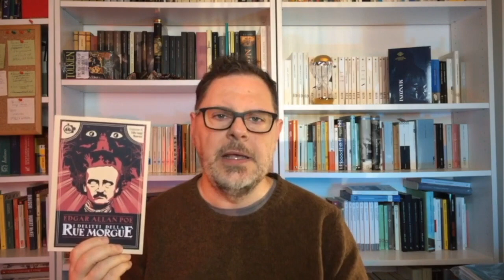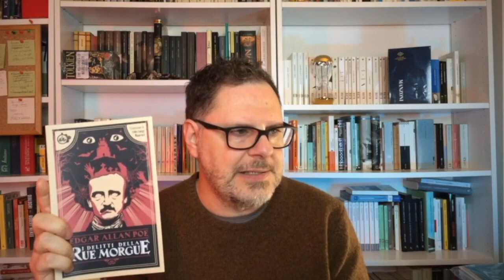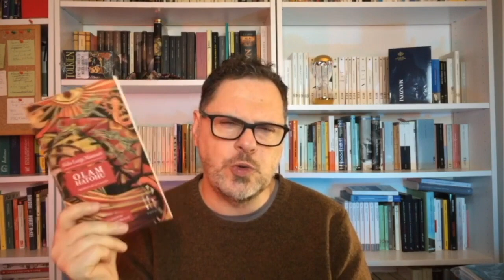La poesia di Aldo Luigi Mancusi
Vi parlo delle due sillogi poetiche "Urizen" e "Olam Hatohu" di @AldoLuigiMancusi: ispirazioni oltre il limite.

I libri di Aldo Luigi Mancusi:
Olam Hatohu
Traduzione di I delitti della Rue Morgue

🖋SCOPRI IL CORSO DI SCRITTURA DI ALBERO DEL MISTERO

📔 SCARICA IL MIO MANUALE GRATUITO PER MIGLIORARE LA SCRITTURA

Il nuovo romanzo "L'incubo dietro la porta", formato ebook

Il fantasy "Storia di Geshwa Olers":
Il viaggio nel Masso Verde qui
La faida dei Logontras qui
Il cammino di un mago qui
La battaglia di Passo Keleb
I ghiacci di Passo Ceti
La guerra dei gelehor

e la nuova storia dal mondo di Stedon, Il taglialegna e la Grande Quercia

Gli horror:
L'isola dei morti, formato ebook
Scarafaggi e altri racconti, formato ebook

La musica della sigla è tratta da “L’albero del mistero”, composta ed eseguita da Fabio Valenza, canale YouTube  @fabiovalenza9811